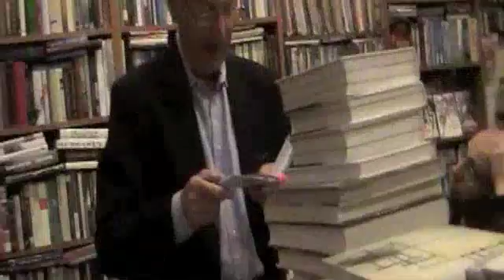David Shrayer-Petrov, Lines-Figures-Bodies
Давид Шраер-Петров читает стихи из книги "Линии-фигуры-тела" (2011). David Shrayer-Petrov reads from his poetry collection "Lines-Figures-Bodies" (2011).